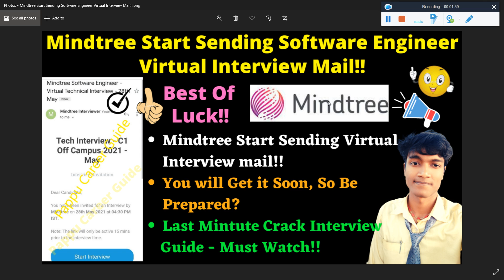🔴Update, Mindtree Start Sending Software Engineer Virtual Interview Mail! | How to Prepare & Crack??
🔴Update, Mindtree Start Sending Software Engineer Virtual Interview Mail! | How to Prepare & Crack?? | Mindtree 25th May Exam Results Out Now! All Most Repeated Imp. Question Asked in Mindtree TR Round!! | Mindtree TR Round Total Duration? | All Repeated Question Asked in Mindtree Technical Round? | Still Didn't Receive Results? | Are Mindtree Sending Rejection mail Also? | Tricks for Qualifying TR Round!! | Mindtree Start Sending Virtual Interview mail!! | You will Get it Soon, So Be Prepared? | Last Minute Crack Interview Guide - Must Watch!! - Must watch complete Video for better understanding

🔴P#1: What's Next After Getting NQT Score Card? | When Apply for Drive Option Available? - 2nd Step?

🔴Updated Mindtree 2021 Exam Pattern, Syllabus & Recruitment Process for Software Engineer (C1) Role | 100% Free Preparation Materials:

Capgemini Results Out!! & Letter of Intent (LOI) Update!! What's Next? Capgemini LOI to OL to JL Duration?

mindtreemindtree off campus drive 2021
2020 batch off campus
2021 batch hiring
mindtree 2020
mindtree 2021 hiring
mindtree pool campus
mindtree recruitment drive hiring 2020 batch
mindtree off campus drive
mindtree recruitment process
mindtree selection process
mindtreemindtree coding questions
mindtree interview process
mindtree interview questions
mindtree selection process 2020
mindtree selection process 2021
mindtree selection process 2019
mindtree selection process for freshers
mindtree testing interview questions
mindtree interview questions for freshers
mindtree interview questions and answers
mindtree interview
mindtree off campus registration process
mindtree
mind tree off campus hiring process
mindtree exam pattern
mindtree hiring 2019
mindtree aptitude questions
mindtree placement process
mindtree jobs
mindtree recruitment process 2021
registration of mindtree off campus 2021
mindtree off campus drive registration process
mindtree off campus registration 2021 process
mindtree questions
mindtree recruitment